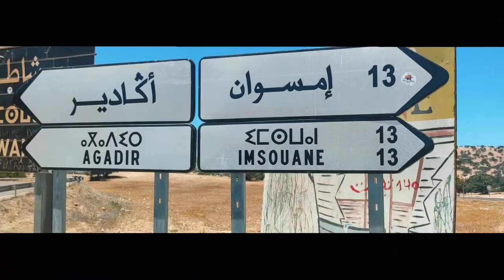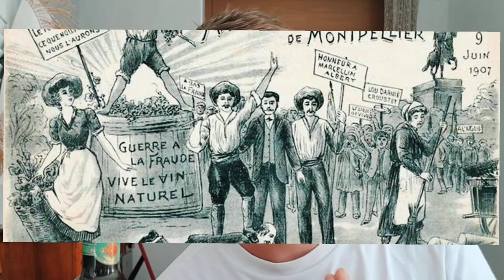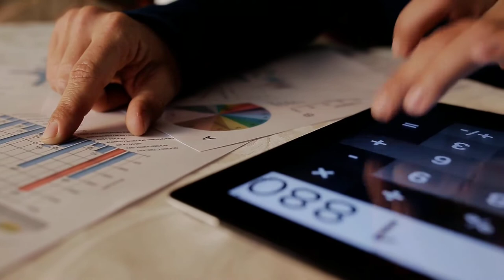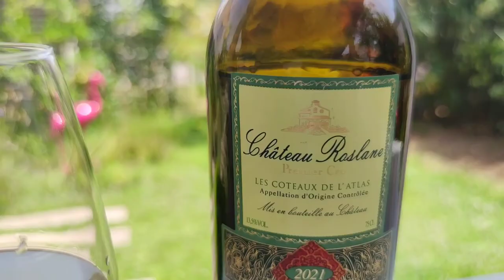An amazing Maroccan wine! Château Roslane, Premier Cru, Chardonnay, 2021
Today I invite you to discover an amazing Maroccan wine, precisely from les "Coteaux de l'Atlas" AOC.
During a vacation trip in this beautiful country, I was astonished by this Chardonnay.
A very well balanced wine, with complex aromas and a never ending finish!
If you know some others wines from this country, please let me know!